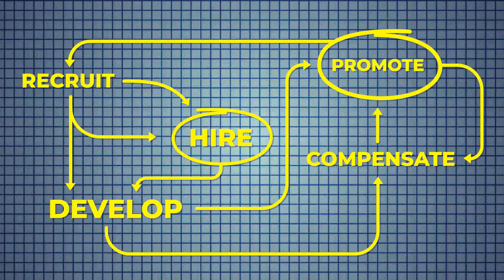Institutionalizing Inclusion Luminate+ Official Trailer